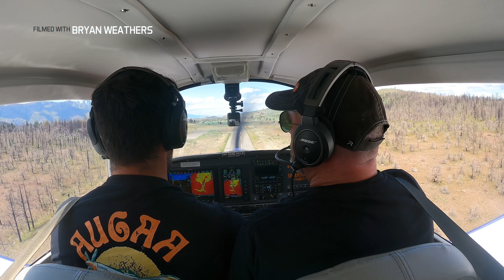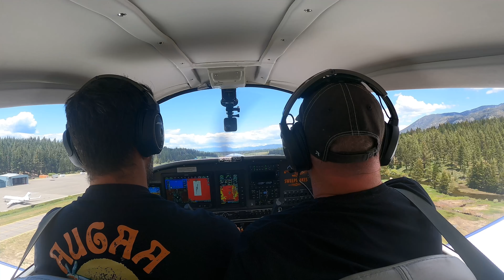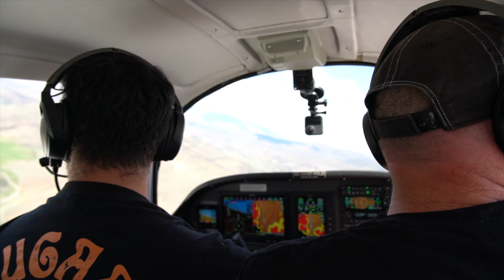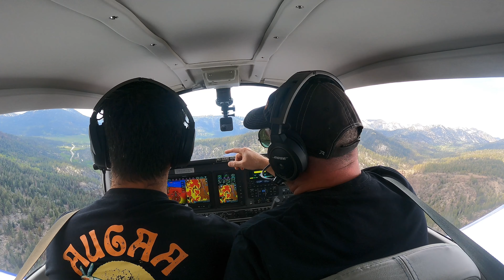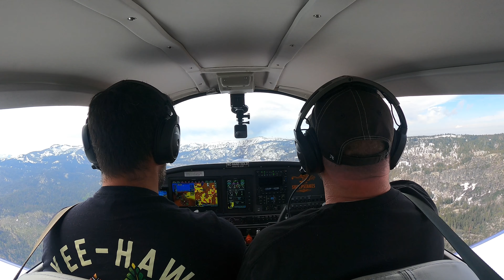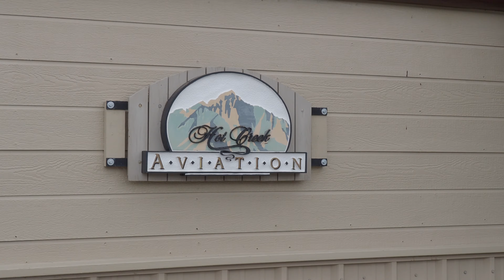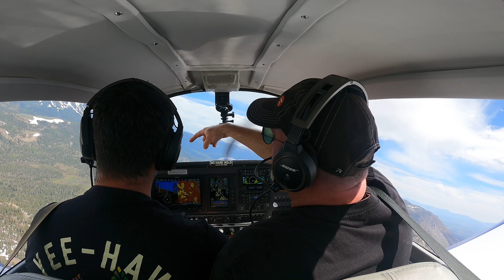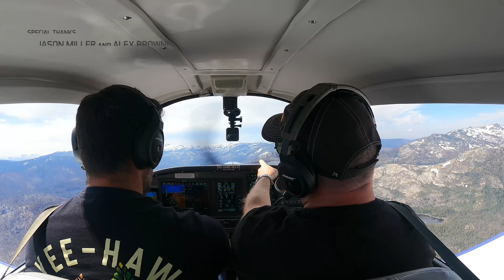Mountain Flying Training w/ Jason Miller - The Finer Points!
I joined Jason Miller to learn The Finer Points of Mountain Flying. We hopped on the AOPA 2022 Sweepstakes Grumman Tiger to fly in the High Sierras, one of the most beautiful places I've ever seen from the air. Join us through mountain passes, valleys and snowy peaks as I experience the effects of density altitude, mountain waves and more, along with some of the most spectacular footage I've ever captured. Enjoy!

*Legendas em Português disponíveis // Portuguese captions available*